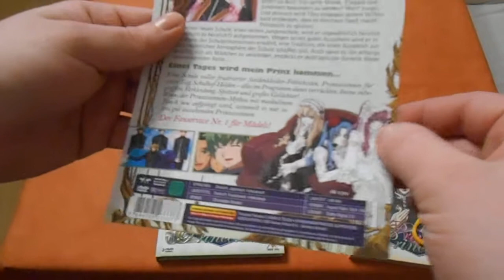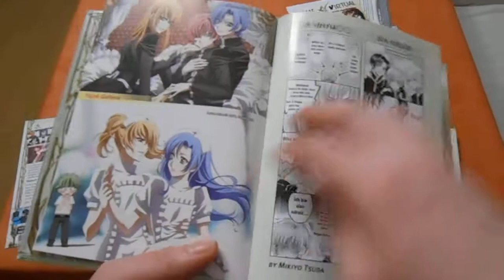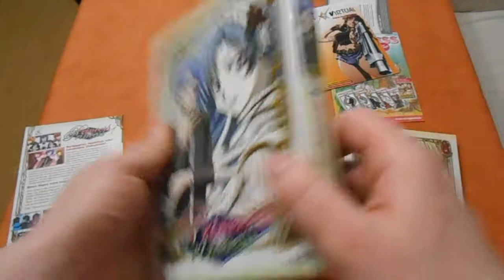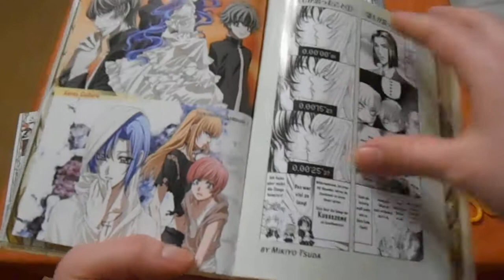Unboxing Princess Princess Volume 1 und 2 [ deutsch - german ]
Und mal wieder gibt es das Unboxing von gleich einer ganzen Serie.